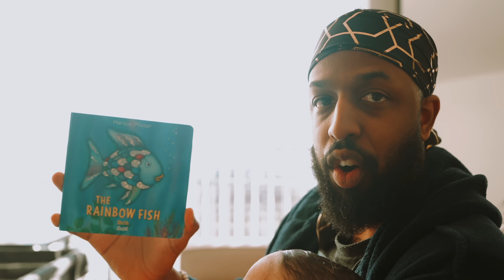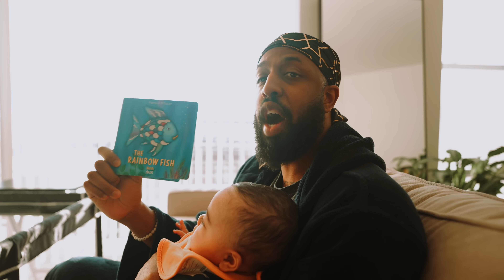OUR FIRST REAL PHOTOSHOOT TOGETHER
Terrell: @terrellmallory
Terrance: @terrancemallory

Terrell: @_Twinndiesel
Terrance: @SpikeTeeJoint

MalloryBros9